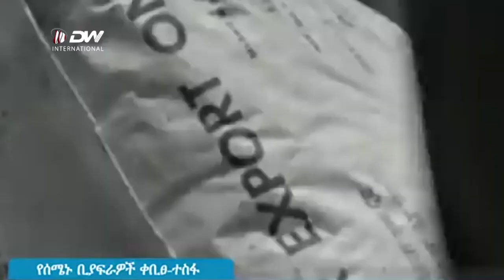DW TV NEWS በቢያፍራ የኢግቦ ማ/ሰብ እንዳለቀው ሁሉ የትግራይ ህዝብም ማለቅ አለበት- ፋሽስቱ ቡድን